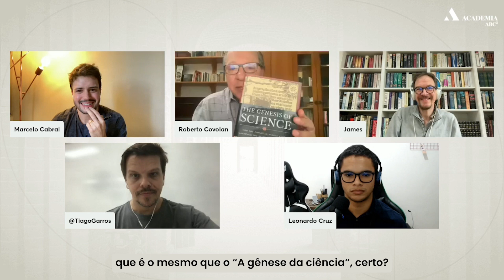DEUS, RACIONALIDADE E CIÊNCIA NA IDADE MÉDIA [com James Hannam] | ENTRE MUNDUS #13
Seja muito bem-vindo à 13ª entrevista do Entre Mundus, o espaço de diálogo da Revista Unus Mundus. 🎉

Nosso convidado de hoje é James Hannam: doutor em História e Filosofia da Ciência pela Universidade de Cambridge e autor de vários livros sobre ciência e religião.

Marcelo Cabral, gerente de ensino e editorial ABC², conduzirá essa entrevista, com a participação de Tiago Garros, Leonardo Cruz e Roberto Covolan. 🎙